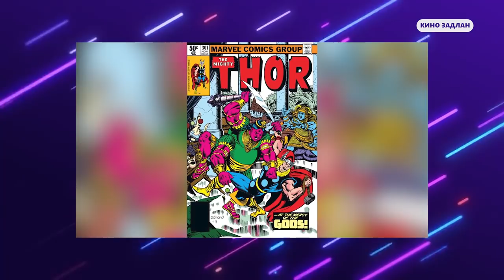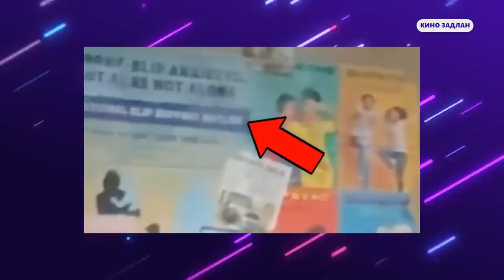КИНО ЗАДЛАН 116 - SHANG CHI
Киноны уран бүтээлчдийн тухай, зураг авалтын ард юу болдог вэ? гээд кино хэрхэн бүтдэг талаар сонирхолтой өнцгөөс цувралаар хүргэж байна.